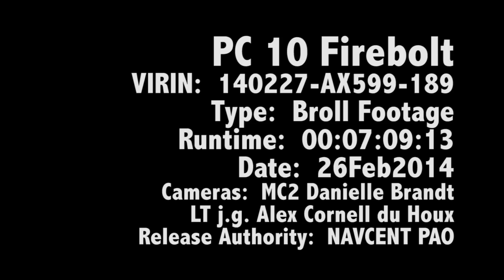USS Firebolt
USS FIREBOLT (PC 10), B-roll. Video by Petty Officer 2nd Class Danielle Brandt | U.S. Naval Forces Central Command / U.S. 5th Fleet | Date: 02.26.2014. The USS Firebolt (PC-10) is the tenth member of the Cyclone-class of coastal patrol boats and is currently homeported in Manama, Bahrain. The primary mission of these ships is coastal patrol and interdiction surveillance, an important aspect of littoral operations outlined in the Navy's strategy, "Forward...From the Sea."